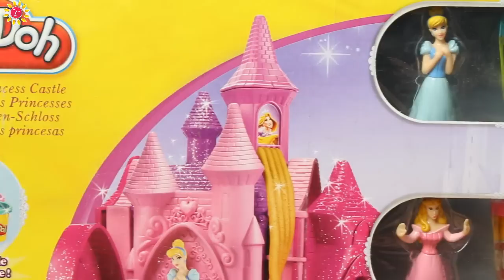Zabawy z Play-Doh! - Prettiest Princess Castle Set / Zamek Księżniczki - Disney Princess - A0038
Wspaniały zamek z trzema księżniczkami z bajek Disneya. Zamek posiada formę do tworzenia wspaniałych sukien balowych. Dodatkowo w zestawie dołączono 9 tub ciastoliny.

Zestaw składa się z:
- 9 tub ciastolin,
- 3 Księżniczki : Kopciuszek, Bella, Aurora - Śpiąca Królewna
- zamek

Wymiary opakowania: 43 cm x 31 cm x 9 cm

Prettiest Princess Castle Set lets you make dresses and accessories for your favorite princesses
Create accessories like glass slippers and roses
Each princess fits inside one of the book molds.
6 cans of PLAY-DOH modeling compound